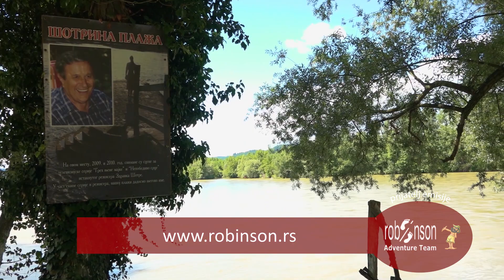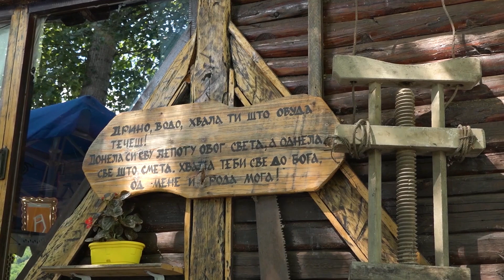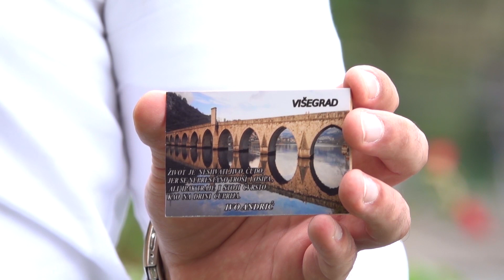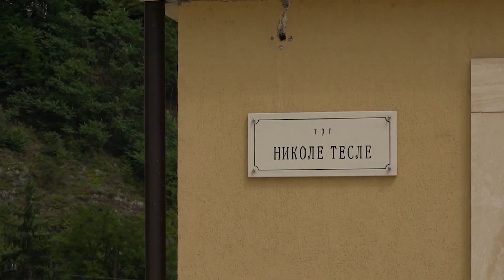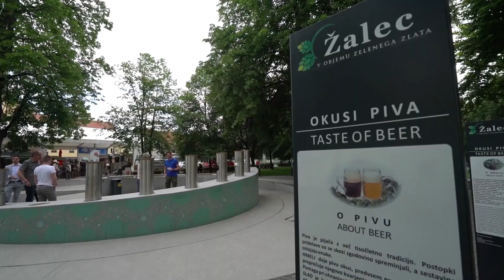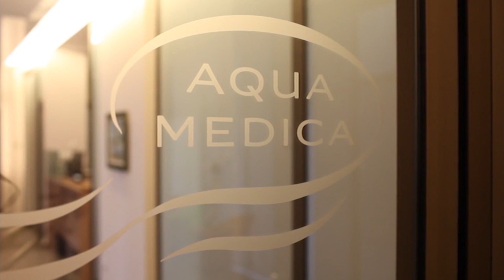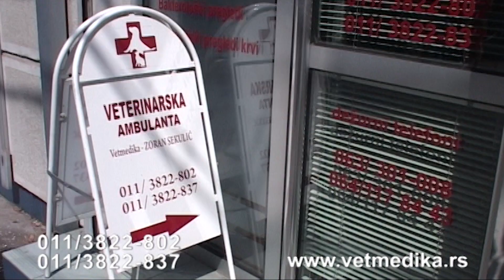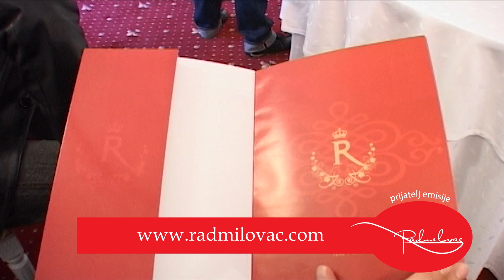Otvorite Atlas 669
U ovonedeljnoj emisiji gledaćete:

- Kalendar manifestacija u Srbiji
- Odeon world travel - Kosta Dorada
- Reportaža - Drina - drugi deo

Upotrebljena muzika

Pyotr Ilyich Tchaikovsky - The Nutcracker Suite: Russian Dance